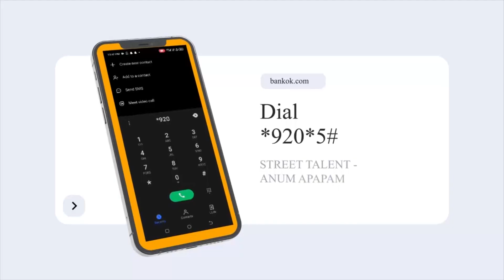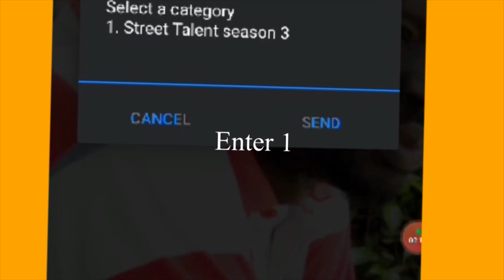STREET TALENT SEASON 4 AKIM ODA EDITION. Episode one live from Moonlight pub.......